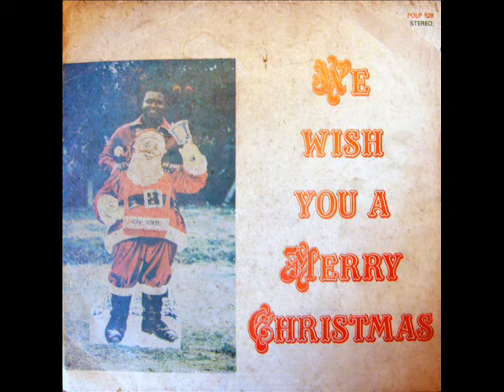Christmas, No. 2 George Peter Kinyonga, sms [skiza 7742424] to 811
When Christmas comes, buy for your children nice food and clothes and you all celebrate in happiness!